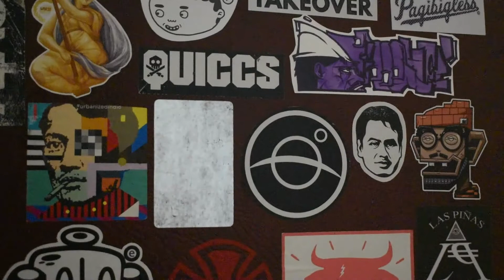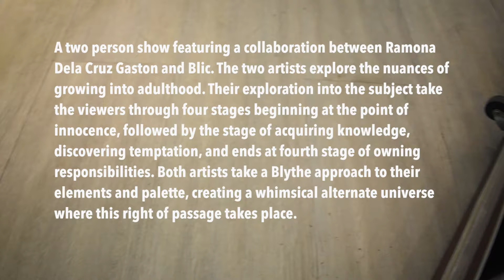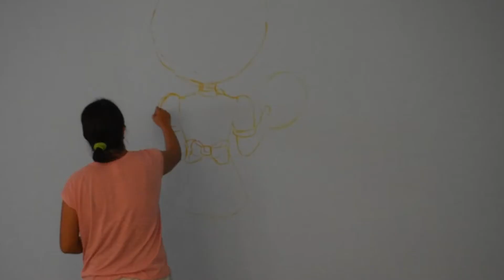we&us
"We&Us" by Ramona Dela cruz gaston and Blic
Opening reception: May 26, 2018